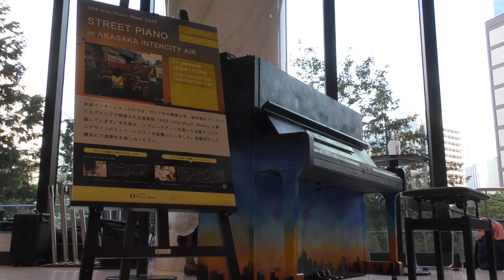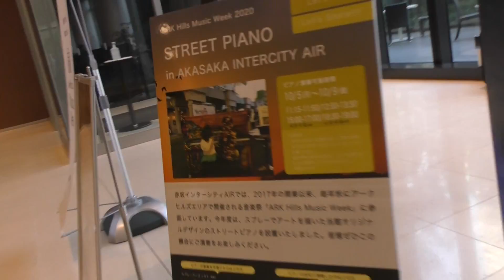星空と夕景のとっても美しいピアノで１曲だけ、その場で作曲！赤坂インターシティAIRのストリートピアノの素晴らしさをイメージしました♪ ピアノ即興詩人かわせひろし♪オリジナル作品 2020/10/5初日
Composition and Piano Play by Hiroshi Kawase, Japan (Copyright)
Improvisation for the very beautiful Piano in Akasaka Hills Music Week, Tokyo.
Twitterより
ARK Hills Music Week 2020期間展示中のストリートピアノのメイキング！スプレーアーティストAKIさん(@aki_spraypaint)に装飾していただきました♪
先月一番メモリアルなお仕事
東京港区の超高層ビル「赤坂インターシティAIR」様にて期間限定で公開されるストリートピアノに、黄昏時の風景画を描かせて頂きましたキラキラ